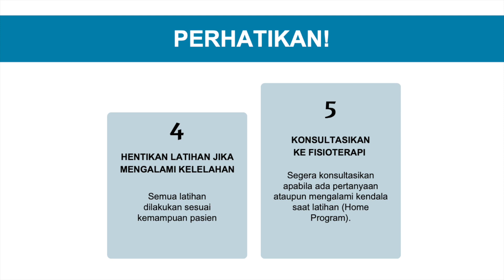Latihan SIKU 1 | YPK's Home Program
Fleksi siku adalah teknik gerakan menekuk siku secara maksimal sedangkan ekstensi siku adalah teknik gerakan meluruskan siku secara maksimal. Gerakan ini membantu meningkatkan lingkup gerak sendi pada siku yang dapat membantu mencegah kekakuan dan mengurangi nyeri.

Elbow flexion is a technique of maximally bending elbow movements while elbow extension is a technique of maximally straightening elbows. This movement helps increase the scope of motion of the joint in the elbow which can help prevent stiffness and reduce pain.

Video ini bukan pengganti terapi profesional. Video ini hanya untuk tujuan edukasi. Selalu berkonsultasi dengan terapis Anda.

This video is not a substitute for professional therapy. Always consult with your therapist.